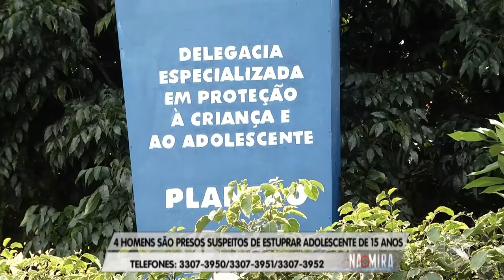Na Mira Em Tempo (04.03.2019)